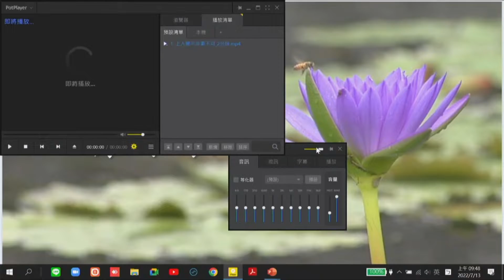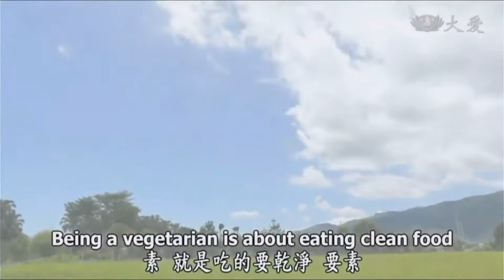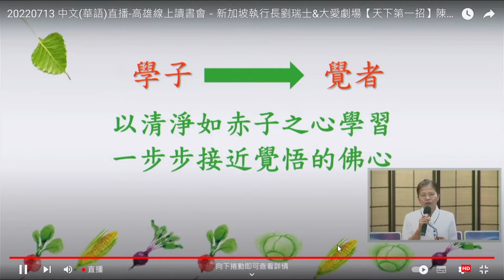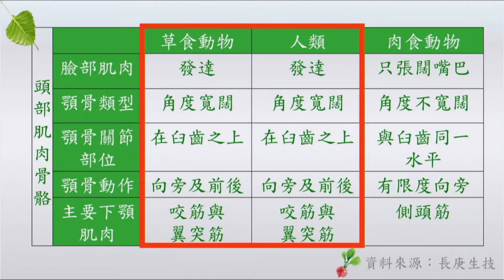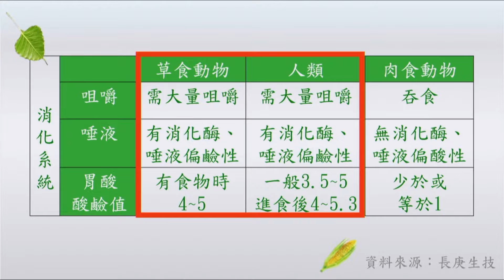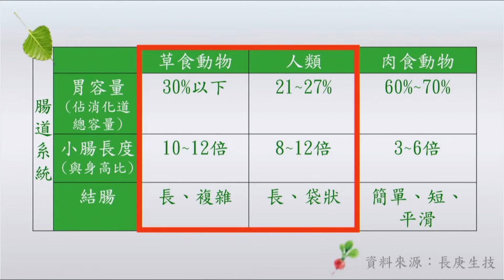20220713 “Let’s Purify the Land with Compassion and Vegetarianism” by Zheng Jin, the guiding reader